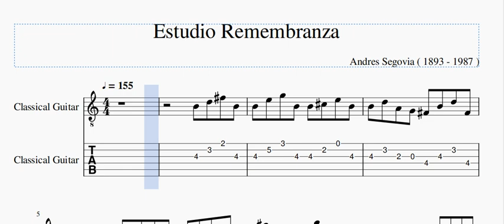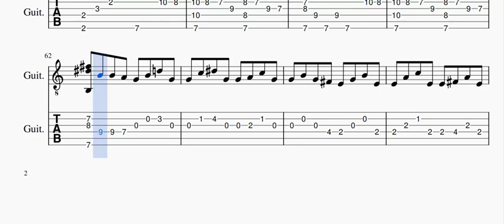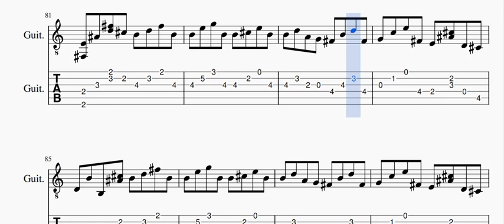Andres Segovia - Estudio Remembranza with TAB guitar